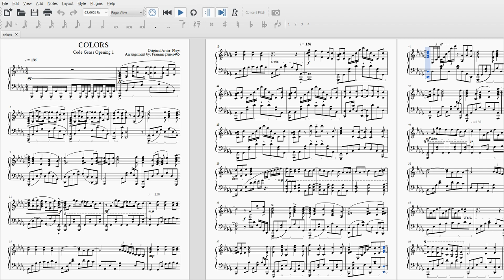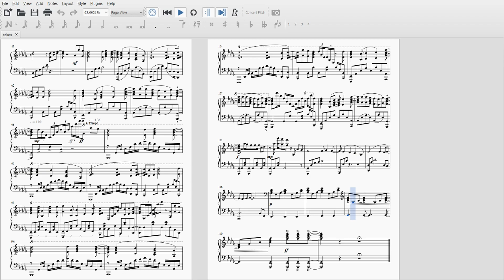Colors - Code geass ~ Violin Cover